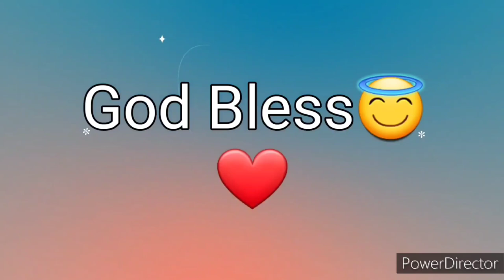Ang Salita ng Dios "BIBLIA" (4) Aklat sa Lumang Tipan MGA BILANG Chapter 27 Tagalog Audio